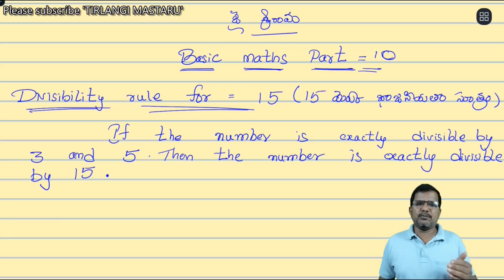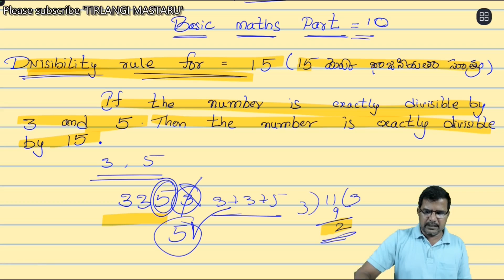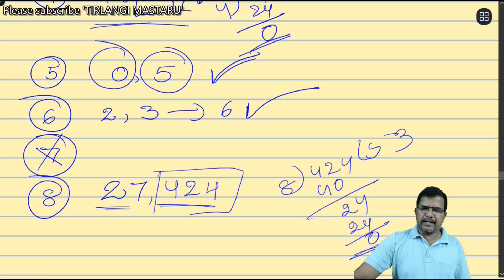Navodaya and Sainik School Basic Mathematics PART-10 navodaya maths sainik TIRLANGI MASTARU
TIRLANI MASTARU.
TIRLANGIMASTARU.
tirlangi mastaru.
tirlangimastaru.
tirlangi.
mastaru.
TIRLNGI.
MASTARU.
Navodaya entrance basic mathematics.
NAvodaya entrance fundamental mathematics.
Navodaya entrance foundational mathematics.
Sainik school entrance basic mathematics.
Sainik school entrance fundamental mathematics.
Sainik school entrance foundational mathematics.
JNVST Basic maths.
JNVST basic mathematics.
JNVST fundamental mathematics.
JNVST foundational mathematics.
JNV foundational mathematics.
JNV basic mathematics.
JNV foundational mathematics.
Navodaya 2021 paper mathematics..
jnvst 2021 maths paper.
Jawahar navodaya 2021 paper mathematics.
navodaya 2021 mathematics paper detailed explanation.
Navodaya paper 2021 mathematics TELUGU and ENGLISH MEDIUM.
Navodaya 2021 MENTAL ABILITY detailed explanation.
40 question detailed explanation.
ENGLISH and TELUGU medium.
How to prepare Navoday exam.
Navodaya Paper pattern .
TIRLANGI MASTARU.
Novodaya coaching in English and Telugu both media.
Navodaya maths.
Navoda mental ability.
Navodaya telugu language.
Navodaya english language.
Navodaya 2021 exam paper.
Navodaya telugu medium paper.
Navodaya english mmedium paper.
Jawahar navodaya school model paper.
nvst paper 2021.
Uses of navodaya entrance exam preparation.
How to prepare navodaya entrance exam.
Pattern of navodaya eentrance exam paper.
Jnvst model paper | navodaya old papers.
In this channel you will learn how to prepare Jawahae navodaya entrance exam for 6th class..
JNVST 2022 Class 6Th  preparation and coaching.
You will learn navodaya maths and mental ability and telugu and english language test.
Primary mathematics etc.